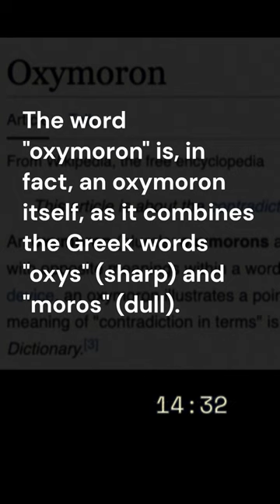Snowflakes ❄️, oxymoron and traffic lights 🚦 facts in this new